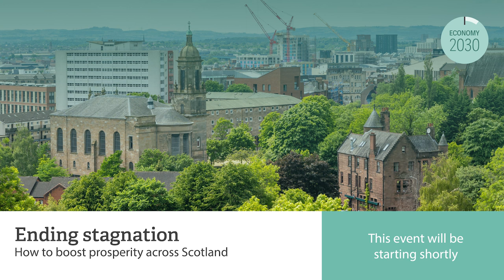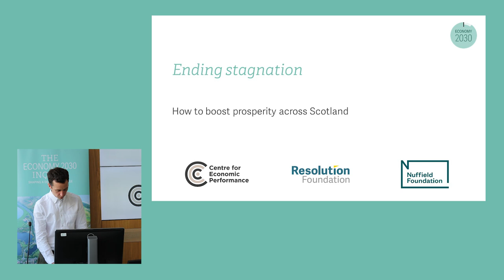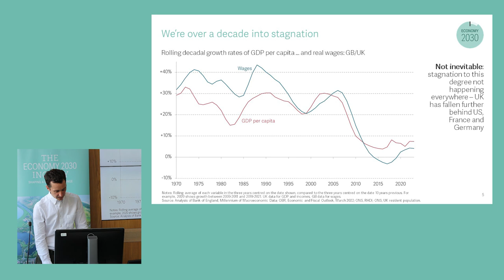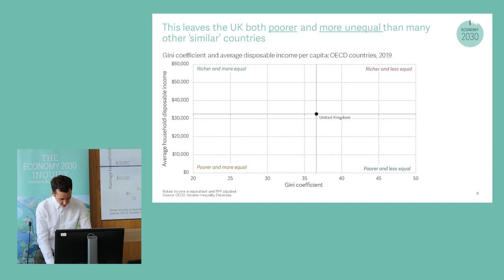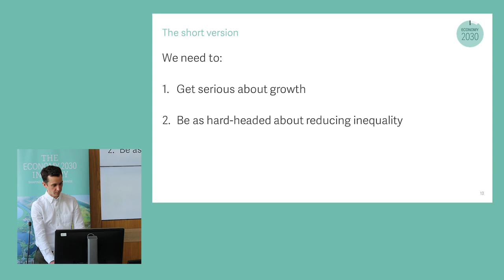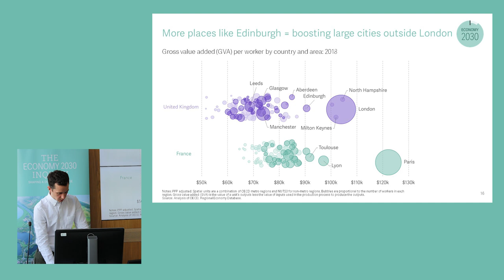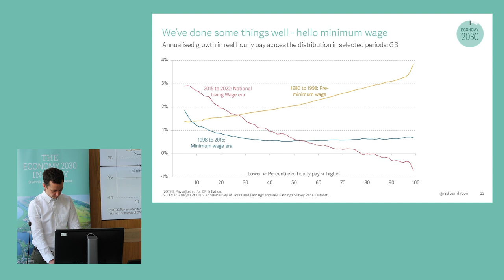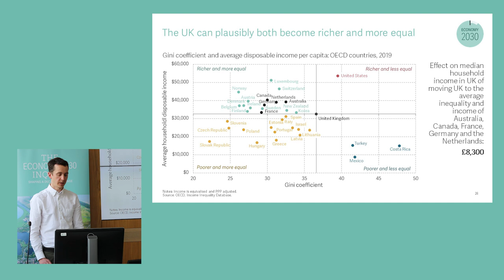Ending stagnation: How to boost prosperity across Scotland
A toxic combination of 15 years of low growth, and four decades of high inequality, has left Britain poorer and falling behind its peers. Productivity growth is weak and public investment is low, while wages today are no higher than they were before the financial crisis. Britain needs a new economic strategy to lift itself out of stagnation.

Scotland is in many ways a microcosm of this challenge. It has become a hub for creative industries, is home to several world-class universities and a thriving community of businesses – strengths that need to be harness and leveraged. But it also has high levels of deprivation, with homelessness reaching a record high and nearly half a million people living in very deep poverty last year. Scotland won’t be truly thriving unless it finds ways to ensure that all its inhabitants benefit from growth and investment. This is the central challenge facing policy makers both in Holyrood and Westminster.

What should a new national economic strategy for Scotland include? What would the pursuit of stronger economic growth mean for local, national and UK-wide policy makers? How will economic change affect the jobs we do, the places we live and the businesses we work for? And what are the prospects for cities like Glasgow, and nations like Scotland, in rising to these challenges?

The Resolution Foundation hosted this event with the Fraser Of Allander Institute at the University of Strathclyde to debate Britain’s future economic strategy, building on the analysis of The Economy 2030 Inquiry – a three-year collaboration between the Resolution Foundation and the LSE, funded by the Nuffield Foundation. We were joined by leading experts from policy, economics and business in the country to discuss how Scotland can secure widely shared prosperity.

Mairi Spowage - Director of the Fraser of Allander Institute
Patricia Findlay - Co-Chair of Scotland's Fair Work Convention
Anton Muscatelli - Principal of the University of Glasgow
Charlie McCurdy - Economist at the Resolution Foundation
Gavin Kelly - Chair of the Resolution Foundation (chair)